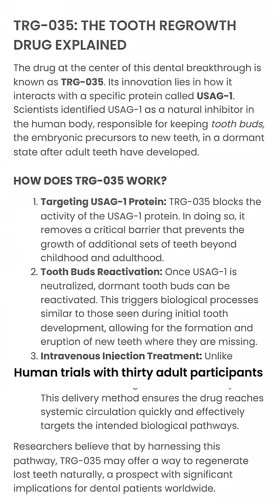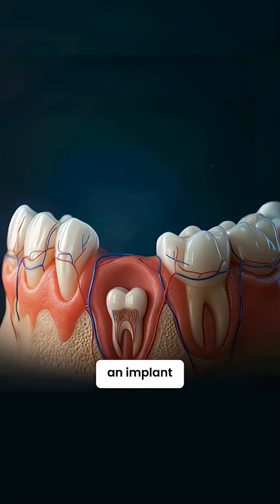REGROW HUMAN TEETH, SCIENTISTS JUST CRACKED THE CODE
Japanese researchers have just created a drug that can regrow human teeth. So you probably know that humans normally only get two sets of teeth, one as babies and one as adults. But here's the thing. Our jaws also have a third hidden set of tooth buds that are usually left dormant. Think of them as spare parts our bodies keep that never really activate because a protein called USAG-1 disables two crucial signaling pathways called BMP bone morphogenetic protein and Wnt. Now what this new drug, called TRG-035 does is pretty simple. When injected, it attaches to USAG-1 shuts it down and removes that break completely, allowing new functional teeth to grow. And this isn't just theory, because when tested on mice with missing teeth, a single dose was enough to regrow fully functional set of teeth with enamel, dentin, nerves, everything. That's why clinical human trials of about thirty adult men have already begun. Now, of course, there are regulatory and long term safety challenges, but its implications are huge because instead of getting implants or screws drilled into your jaw, you could soon just inject TRG-035 and regrow your teeth naturally.